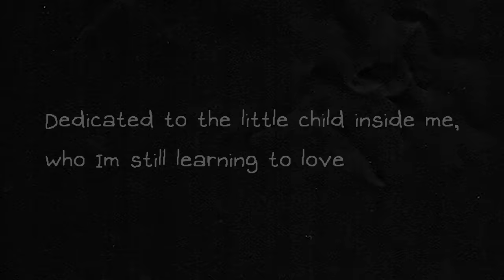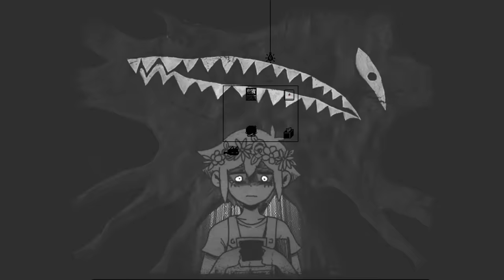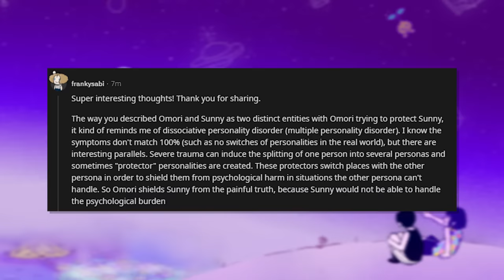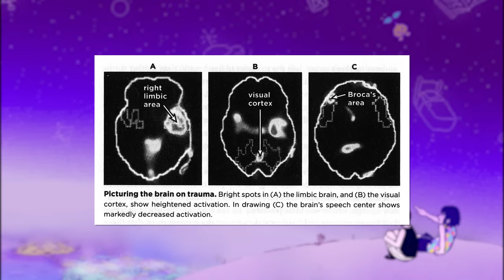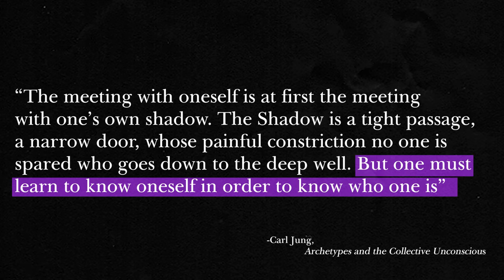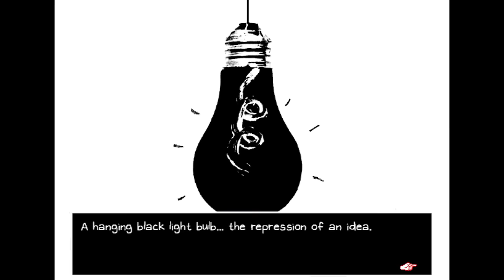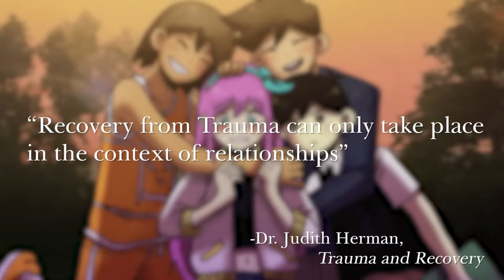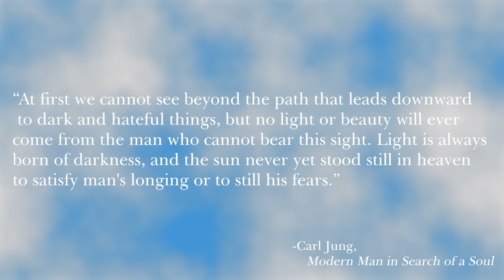The Game with a Perfect Portrayal of Trauma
Omori uses several gameplay techniques to provide a deeper understanding of mental illness. Omori's Gameplay breaks the narrative's barrier between presentation and experience. SPOILERS.

Sources
• Omori, by @OMOCAT143:
• Trauma and Recovery, Judith Herman
• The Body Keeps The Score, Bessel Van Der Kulk
• The Haunted Self: Structural Dissociation and the Treatment of Chronic Traumatization
• The Body Bears The Burden: Trauma, Dissociation, and Disease
• Complex-PTSD: From Surviving to Thriving
• Archetypes and the Collective Unconscious, Jung
• Modern Man in Search of A Soul, Jung
• Dissociation and The Dissociative Disorders: DSM-V and Beyond
• The Book of Forgiving: The Fourfold Path for Healing Ourselves and Our World

(Added on Dec 7th, 2023) PLEASE NOTE: many lines of dialogue in this video are very closely phrased to quotes from the above sources or are in fact direct quotes from these sources but uncredited. There are also many YouTube comments and Reddit posts that inspired some of my own thoughts shared in the video, but some were copied in a way that I’ve felt uncomfortable about since. I do not have the means to properly cite them in the video now over a year after this video was posted. A combination of passion for Omori, a lack of confidence in my own writing, a blind insistence on sharing correct information, and inexperience with the unique medium of YouTube video essays led to these massive oversights. You can view the script here to see everything properly cited, which is a less than respectable solution but the only one I have now

Timestamps:
0:00 The Confines of A Narrative
1:31 Synopsis & The Story of The Game (Disclaimers)
6:23 Exploring a Diagnosis for Sunny
10:05 Traumatic Flashbacks
13:31 Memory and The Subconscious
16:33 What is the Purpose of Omori?
21:59 Trauma Recovery

☄️ Thanks to my YouTube members for their support.
Nova Cult Wargaming
Adam Collier
dashlaru2
florian
TeufelSzeuG

My apologies to @DarylTalksGames